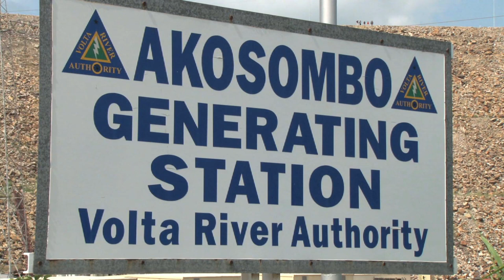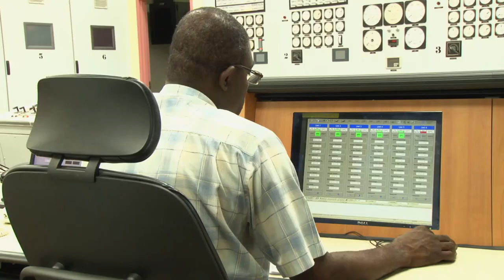Le potentiel transformateur de l’industrie minière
Au cours des 15 dernières années, l’ensemble des sociétés minières en Afrique ont dépensé plus de 15 milliards de dollars en électricité, cette énergie constituant un ingrédient indispensable à leur activité. Or, l’électricité produite par ces sociétés ne vient pas alimenter les réseaux nationaux.
Les États africains pourraient travailler main dans la main avec les sociétés minières pour produire une plus grande quantité d’énergie, moins chère et plus verte, et en en faisant bénéficier aussi les familles, les communautés et les entreprises.